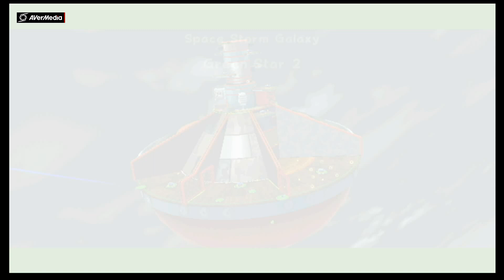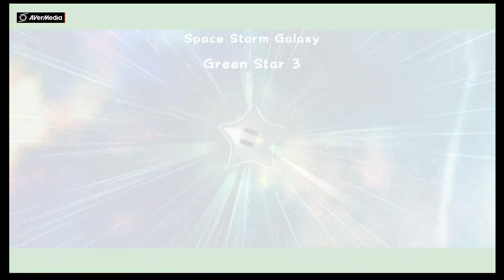SUPER MARIO GALAXY 2/Green Stars 5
Lets play-SUPER MARIO GALAXY 2

late on Editing...